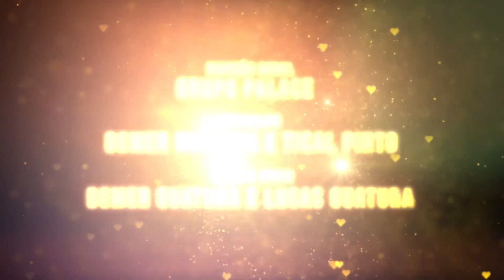CAPÍTULO 3: A MINHA VOZ NA TV | CECÍLIA MILITÃO "25 ANOS CANTANDO AMOR"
GRUPO PALACE